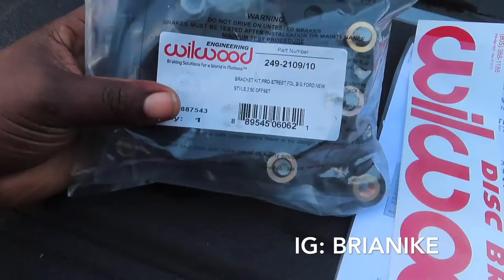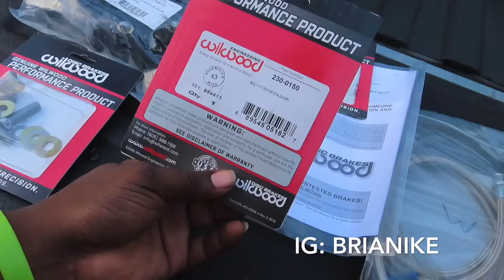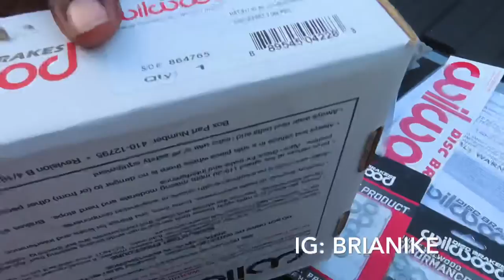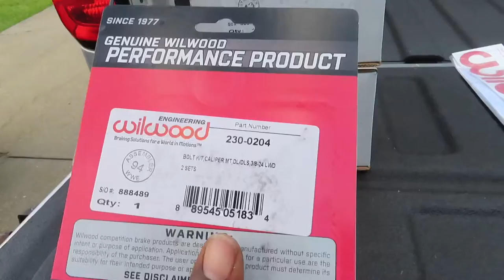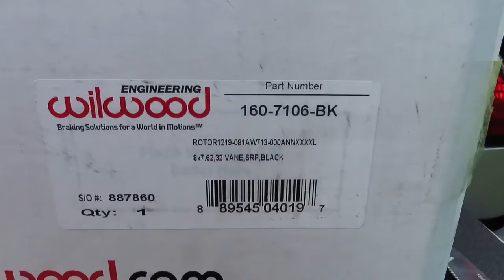THE WILWOOD REAR DISC BRAKE KIT FROM QUICK PERFORMANCE IS IN!!!